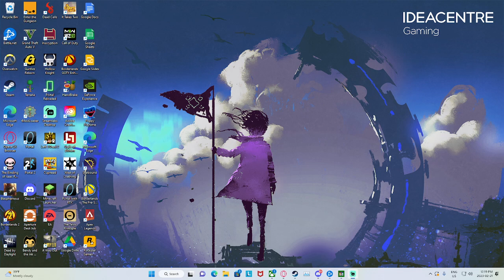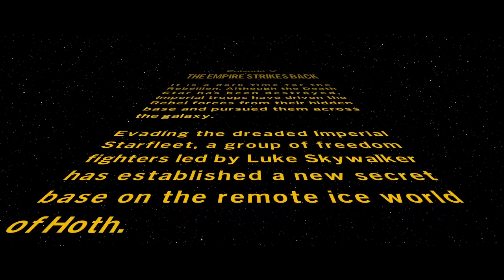Lego Star Wars Skywalker Saga Part 5: The Kingdom's Counter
Luke, Leia and the gang have found a base on Planet Canada. Lord Vader sends them pizza, and in an attempt to remain peaceful, invites them to dinner on the clouds. Luke, not really feeling too hungry, goes to visit the last remaining Boomer in the Galaxy.